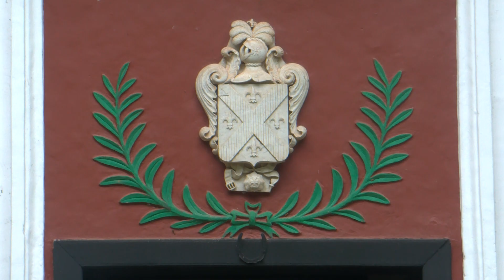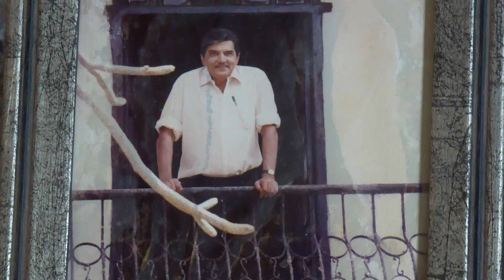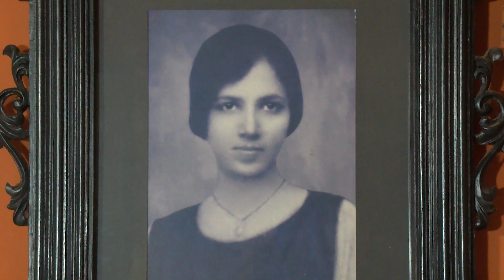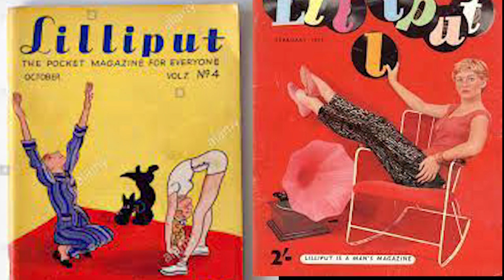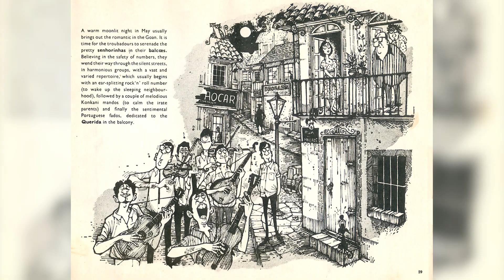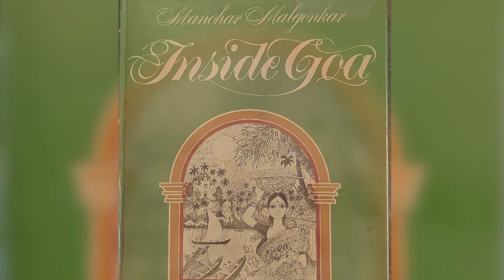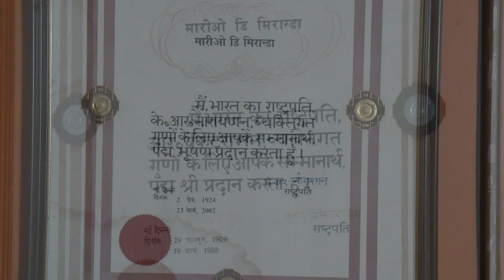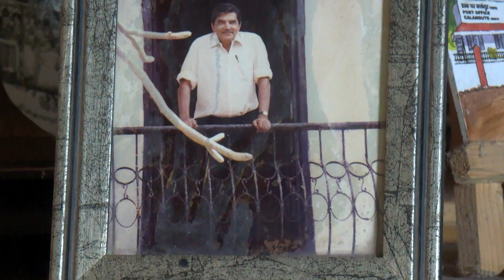The World of Mario...Seriously Funny:Script:Óscar de Noronha;Prod: Uday Kamat;Coord:Sávio de Noronha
Doordarshan, India’s Public Service Broadcaster, celebrates a world famous personality – Mário Miranda -- in its latest addition to the series "Stories & Documentaries" relating to Goa for international viewing.

India in general and Goa in particular meant the world to Mário, but he reached out to the world from India.

His stunning work has left a rich legacy that will be treasured by generations to come.

Research and Script: Óscar de Noronha;

Producer: Uday Kamat;

Project Coordinator: Sávio de Noronha;

Narrator: Alaric Ferns;

Anchor: Runa Távora Aggarwal;

Camera: R. Kannan, T. Lokesh, C. B. Sagar, Kamlakar Jagtap, Norman Fernandes

Editing Support: Emmanuel de Noronha

Konkani Translation: Madhav Borcar;

Konkani Voiceover: Glenis Fernandes;